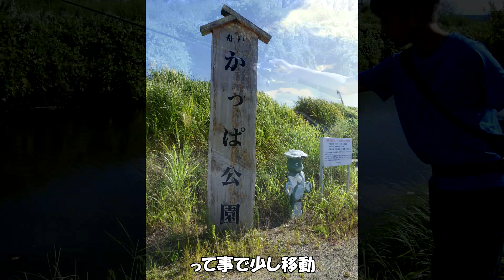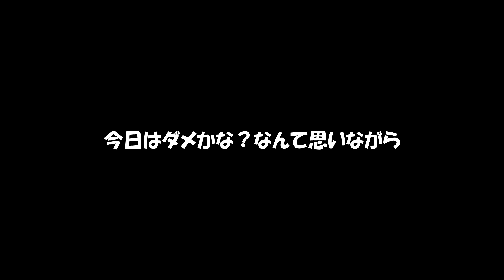うぉ！今度はデカいライギョでした＾＾【印旛沼】Fishing for Snakehead at Inbanuma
いやいや・・・
大きなライギョを釣ったけど～

泳がせ釣りなんでね(^_^;)
ルアーではない・・・

でも私はルアーマンでは無いので～
釣れれば良いのだ！

ライギョ （雷魚、Snakehead) は、スズキ目タイワンドジョウ科 Channidae に分類される淡水魚の総称。
ライギョは、中国から朝鮮半島、アムール川流域までのロシア沿海地方に分布するカムルチー Channa argus を指す日本での呼称だが、広義にはタイワンドジョウ科 Channidae に分類される魚の総称としても用いられている。
和名に「ドジョウ」の名があるが、コイ目・ドジョウ科に分類されるドジョウとは異なる。細長い体とヘビに似た頭部から、英語では "Snakehead"（スネークヘッド）と総称され、釣りや観賞魚の愛好家はこちらで呼ぶことも多い。日本にはカムルチー、タイワンドジョウ、コウタイの3種が分布する。
空気呼吸ができるのも特徴である。外見ではわからないが、鰓に近接した頭部の腔所に「上鰓器官」（じょうさいきかん、suprabranchial organ）と呼ばれる血管の発達した粘膜のひだをもつ。なお、同じスズキ目でもタイワンドジョウ亜目に近縁のキノボリウオ亜目（アナバス類）も、同様の上鰓器官を持つ。
水面に口を出して吸い込んだ空気を上鰓器官に送り込み、酸素を直接摂取する。その後は器官内を一旦水で満たして古い空気を追い出し、水を排出してから新しい空気を吸い込む。
空気呼吸ができるため、溶存酸素量が少ない水環境でも生存できる。ただし、体内の呼吸で発生する二酸化炭素は主に鰓から水中に排出するため、上鰓器官だけでは生存できない。一方、鰓だけでも生存に必要な酸素を得られないため、網に掛かるなどして空気呼吸が阻害されると溺死する。